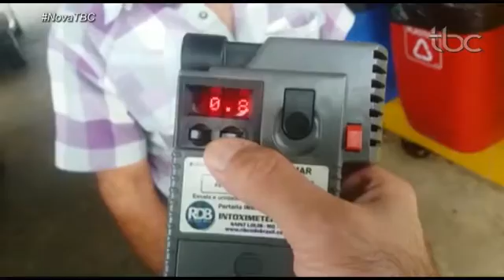JBC, 02 de Abril, Segudna Feira, Balanço PRF